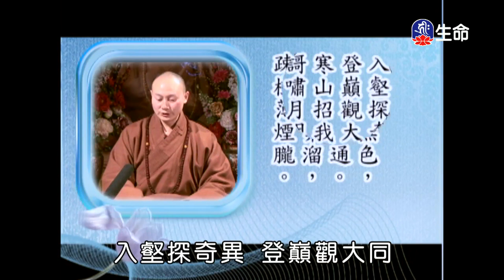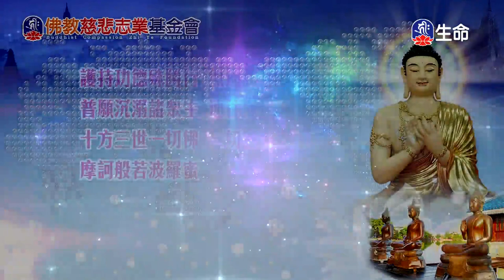寒山拾得大師詩詞講析(5)傳喜法師_傳喜法師弘法行_(lifetv_20230221_17:00)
傳喜法師弘法行_寒山拾得大師詩詞講析(5)傳喜法師。